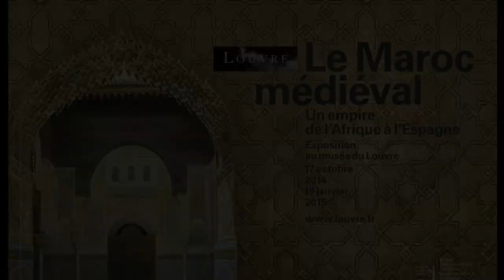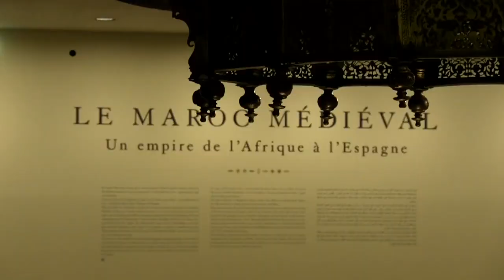Le Maroc médiéval : exposition musée du Louvre